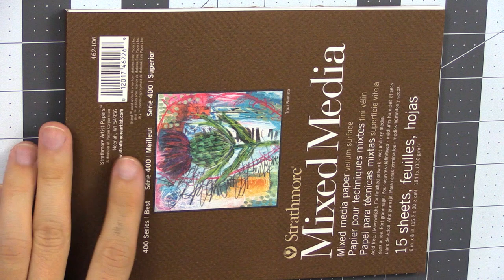Peter's Content-Free Podcast: Episode 18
Today we talk about gargling dairy products, the long-term effects of prostration, various ways to get on the roof without a ladder, and why we don't wanna grab the last piece of pizza.